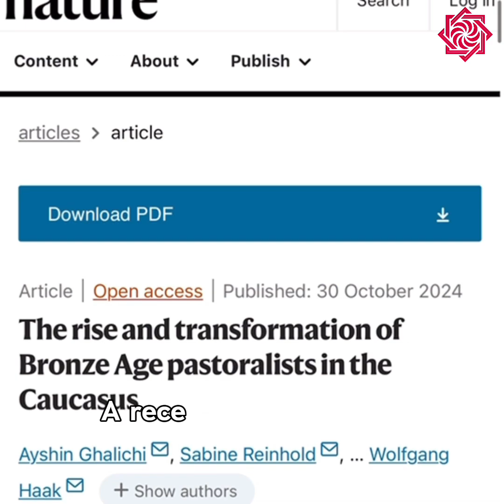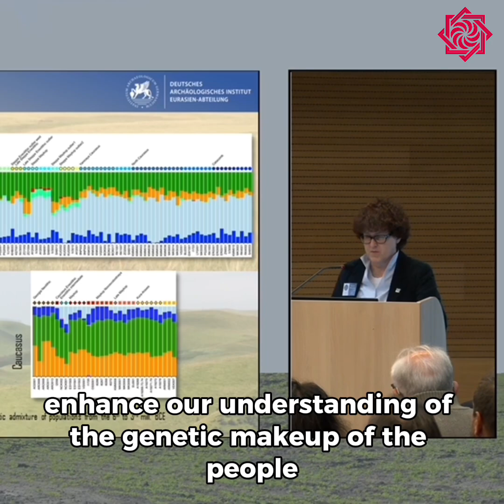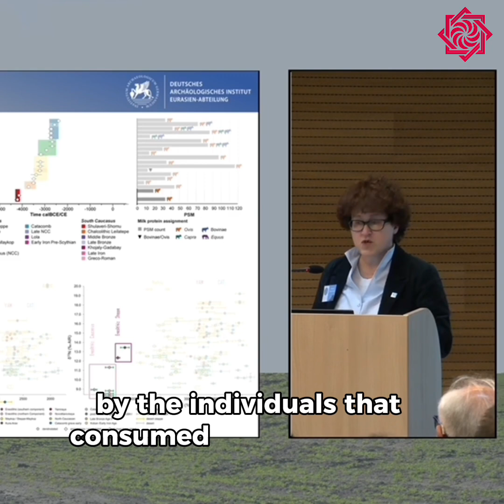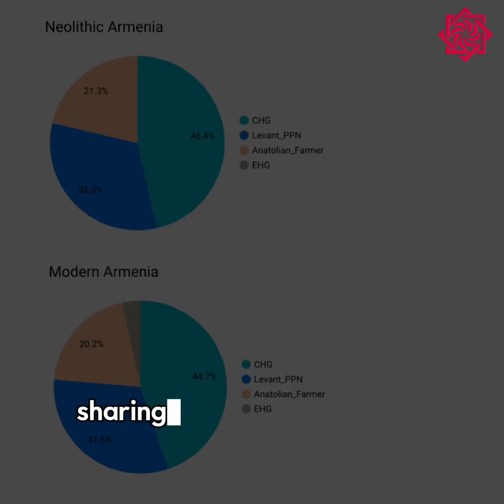Deep origins of Indo-European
New research suggests Indo-European languages may trace their roots to the ArmenianHighlands, shaped by Neolithic farmers who revolutionized Eurasian culture with innovations in agriculture, metallurgy, and more.